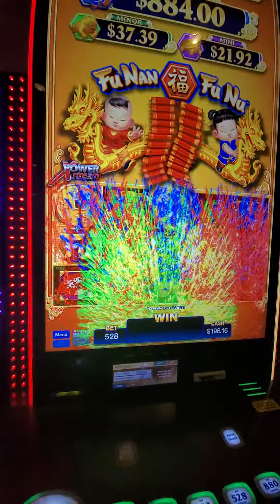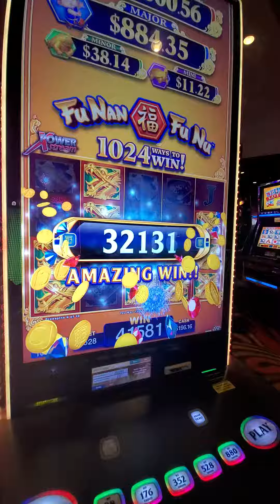playing Fu Nun Got the bonus at Kickapoo casino